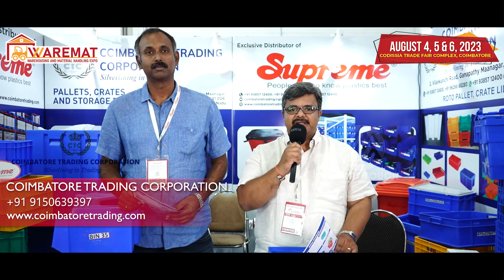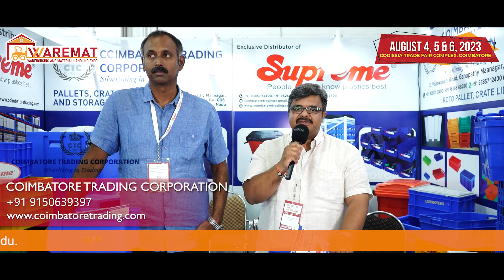CTC Exclusive Speech About Latest Technology, All Types of Crates & Pallets in WAREMAT 2023 Expo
WAREMAT is Leading B2B Networking Exhibition on warehousing, materialhandling, transportation, logistics supplychain & storage.

Event Date: AUG 4,5,6/ 2023
Venue: CODISSIA Trade Fair Complex, Coimbatore📌
Powered by
MIDAAS TOUCH EVENTS AND TRADE FAIRS LLP

📢WAREMAT 2024 is one of the World's Leading tradefairs for warehousing, material handling & equipment services for the warehousngindustry. The fair is a Domestic forum where producers and other suppliers to the warehousing industry have a unique opportunity to make contact with customers. This fair helps both exhibitors and visitors can engage in lively.

This event will take place @ 2 Major Iconic cities Chennai & Coimbatore

1️⃣ Chennai Trade Centre: April 18-20, 2024
2️⃣ CODISSIA Trade Fair Complex: August 1-3, 2024

Speak to us and showcase your products and solutions at WAREMAT 2024, Get ready for an extraordinary event that will inspire and drive positive change in the industry!